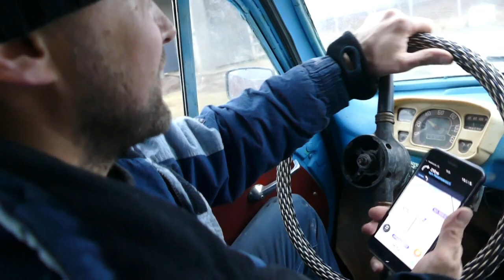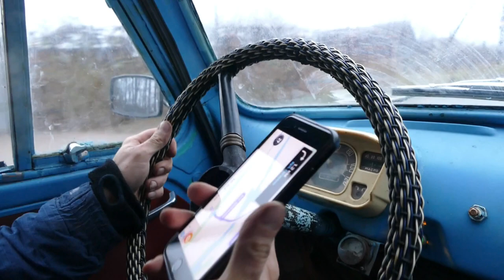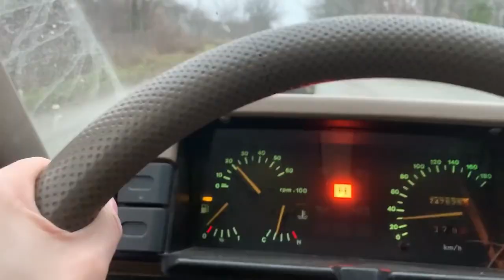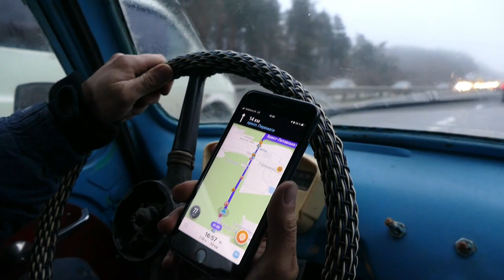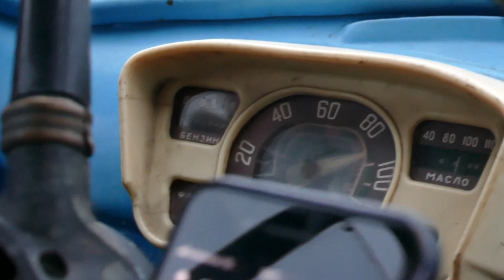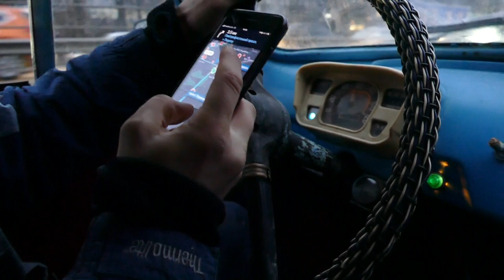Летим на Горбатом ЗАПОРОЖЦЕ ЗАЗ-965 1965 года 87 км/ч через весь ВЕЧЕРНИЙ Киев с привалом (часть-1)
ЧЕРЕЗ ВСЕ ПРОБКИ ПЕРЕД НОВЫМ ГОДОМ Летим на Горбатом ЗАПОРОЖЦЕ ЗАЗ-965 1965 года 87 км/ч через весь ВЕЧЕРНИЙ Киев с привалом (часть-1)